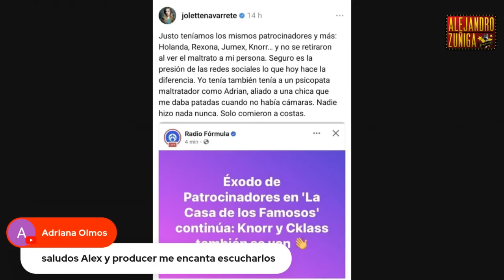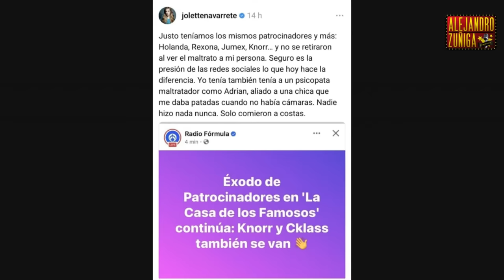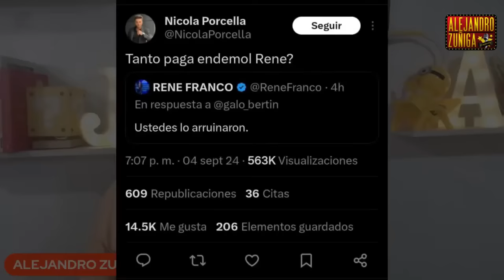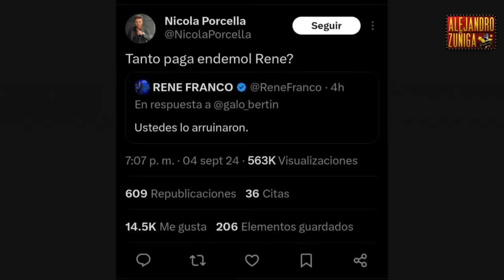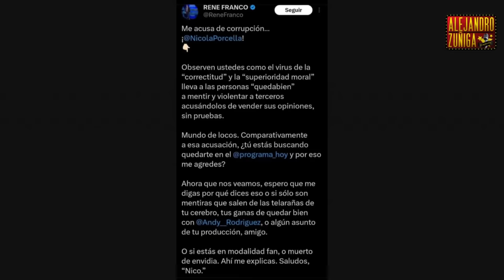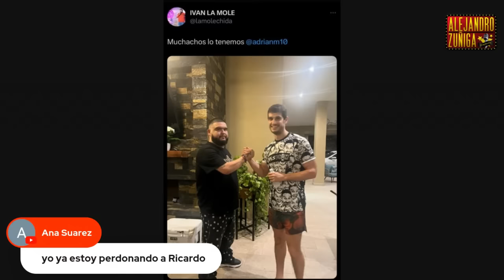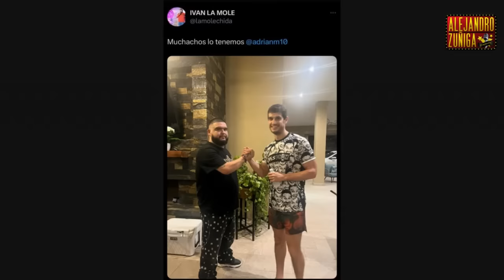SALE LA VERDAD sobre Adrian Marcelo y su salida de la casa